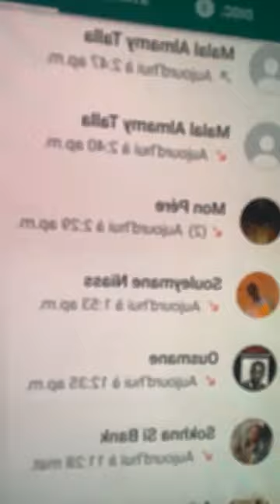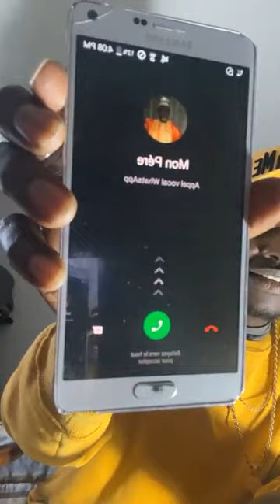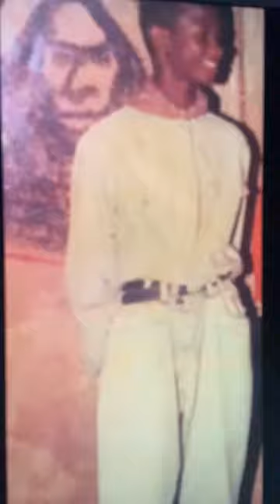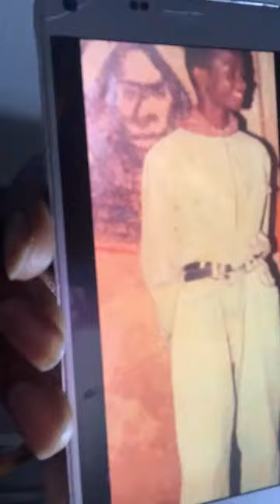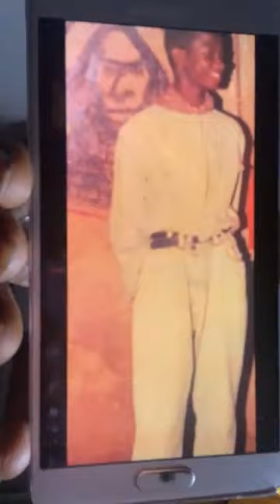14 novembre 2022